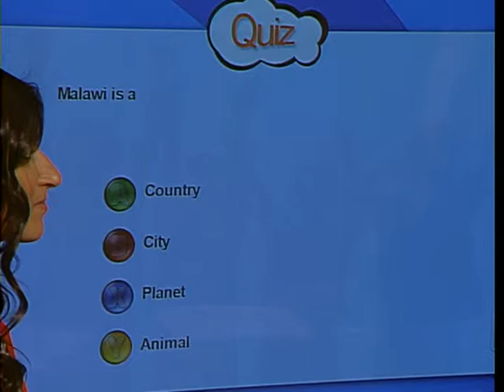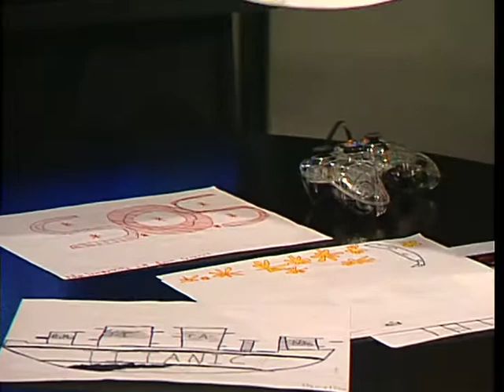Bibz Game Workshop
Bibz game creator David Rust-Smith showed off Bibz games to CTV Morning Live. Bibz is an international video-game initiative by-youth, for-youth.